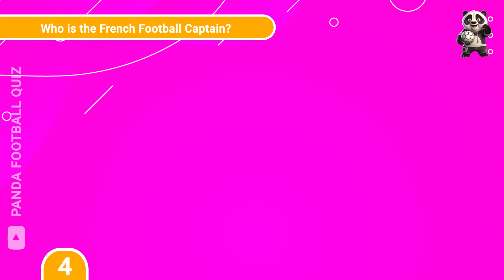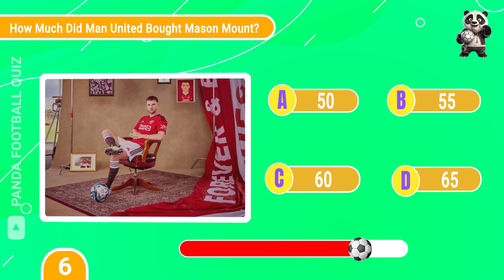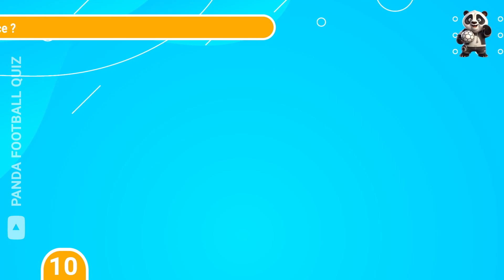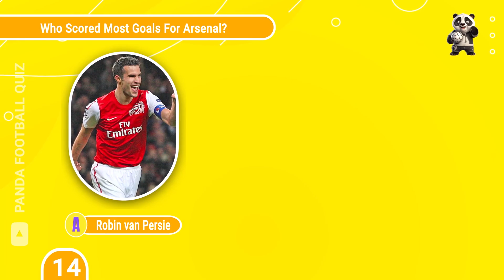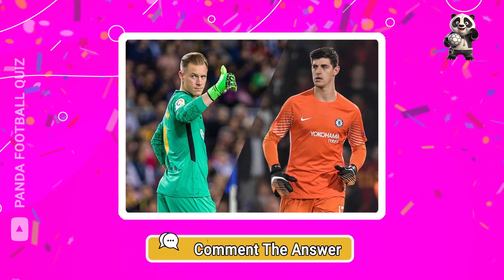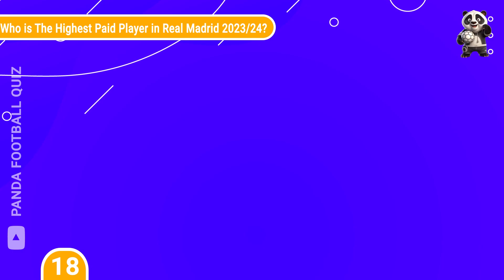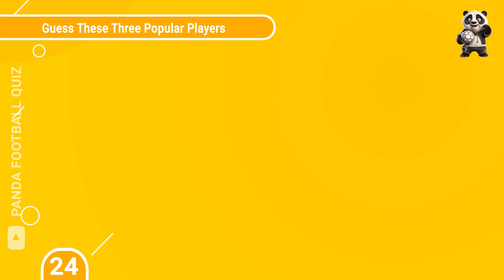Guess the PLAYER: CLUB + JERSEY NUMBER + NATIONALITY | FOOTBALL 2024 Quiz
Can you identify the football player using information about his club, jersey number, and nationality?
Challenge your football knowledge with our quiz! Search for the player by piecing together clues: club, number, and nationality. With our quiz, you can put your football expertise to the test and guess the player based on these hints. Prove that you're a true football fan by correctly guessing the football player!

00:00 Intro
00:19 let's go